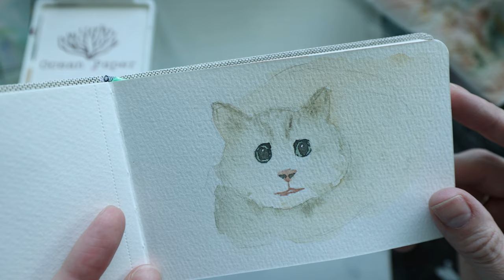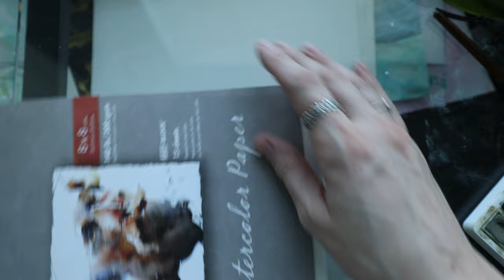OCEAN PAPER Swatches and Painting!! - Kelp + Urchin Palette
Hey friends!! Today's I am going to be swatching my new Ocean Paper palette. I am so excited to get my hands on these gorgeous paints! The palette that I ended up getting is the Kelp+Urchin Palette. I hope that you enjoy these swatches and painting.